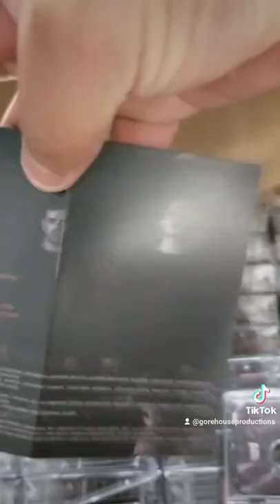Insect Inside - 'The First Shining of New Genus' | Cassette Unboxing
Unboxing of Insect Inside's 'The First Shining of New Genus' tapes version. Limited to 100